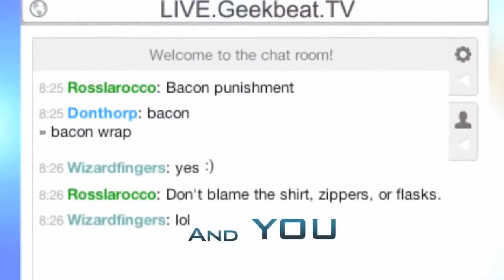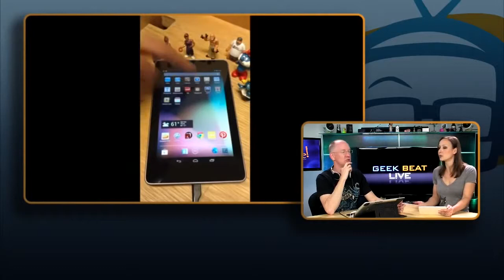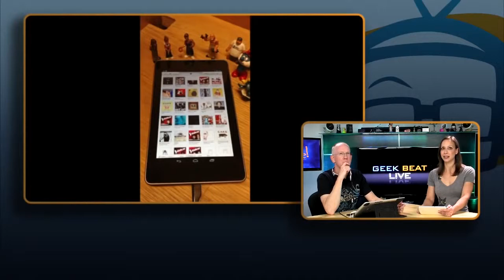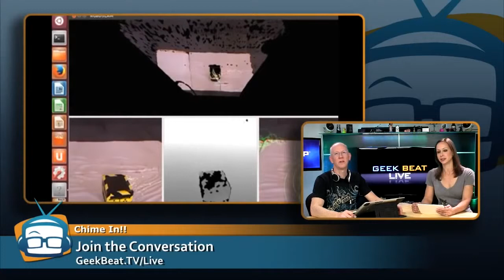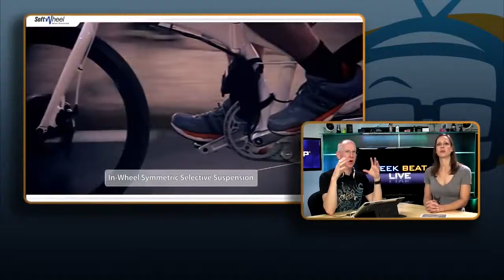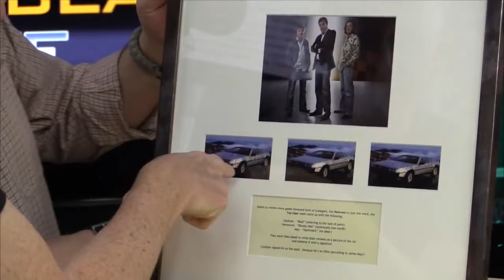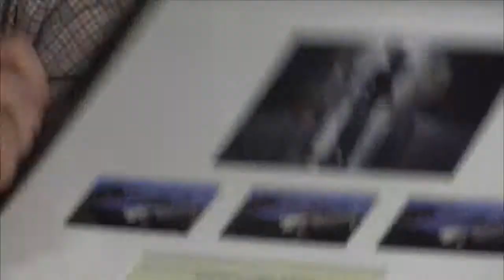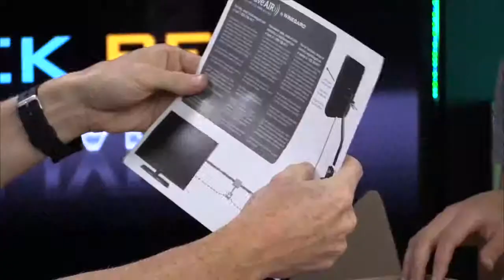Geek Beat Archives Solar Road Panels, A Hero Cat and Stick it to the FCC GB Live 138